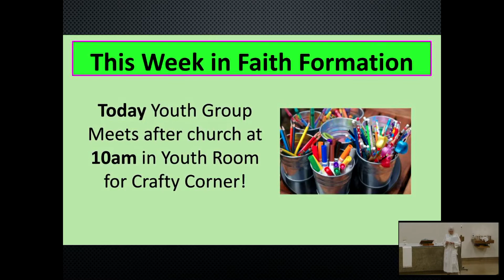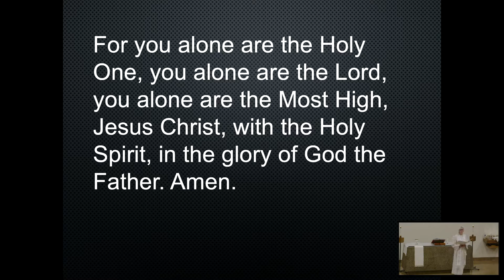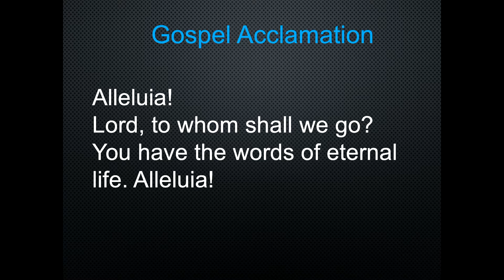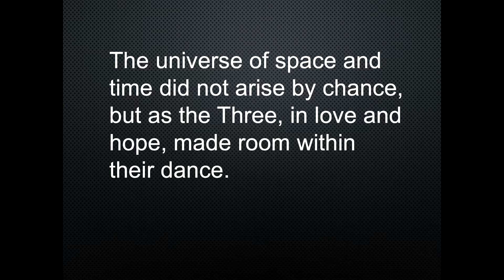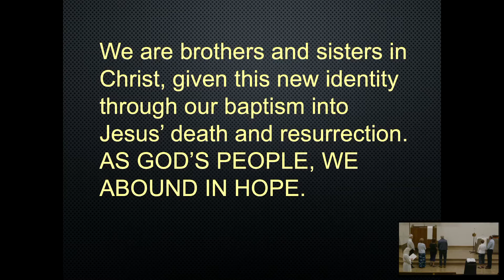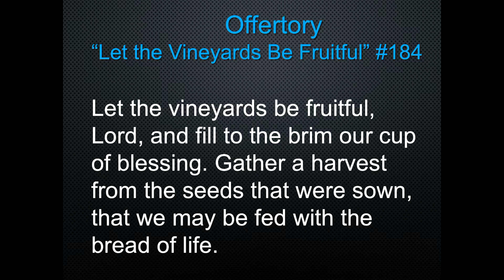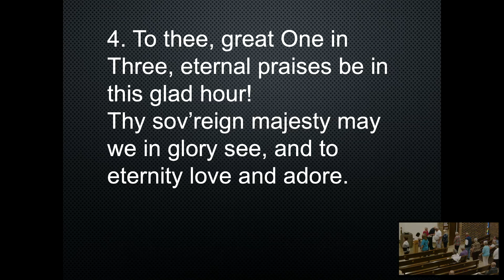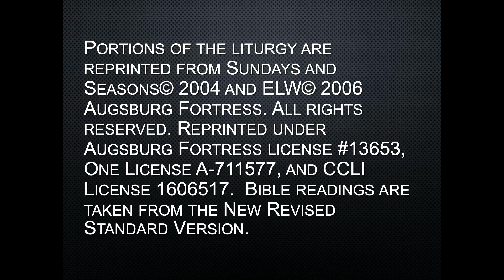06 12 22 Trinity Sunday Worship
06.12.22 Trinity Sunday Worship Service at Hope Lutheran Church, Eau Claire WI.